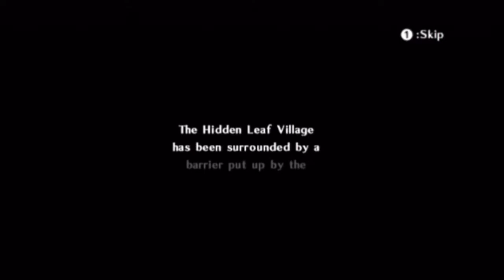Naruto: Clash of Ninja Revolution 2 - Episode 3: Guy Sensei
Though other Hidden Leaf Ninja have turned before, none of them hit us as hard as Guy Sensei, literally. Will Naruto, Sakura, and Rock Lee be able to stand up to the Might of Might Guy? Probably not, but they're sure as heck going to try.
And if you want to view the rest of the videos in this series, head to:

Welcome to my Let's Play of Naruto: Clash of Ninja Revolution 2 for the Nintendo Wii. In this series, we will play through the story mode of the game, fighting against the forces of evil as Naruto and the gang and trying to put an end to Kagura's reign of terror.